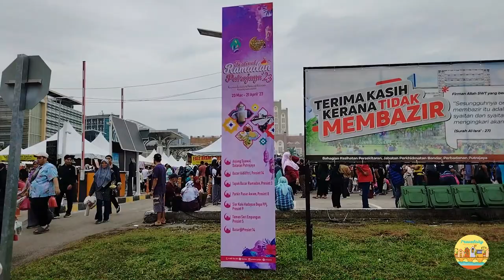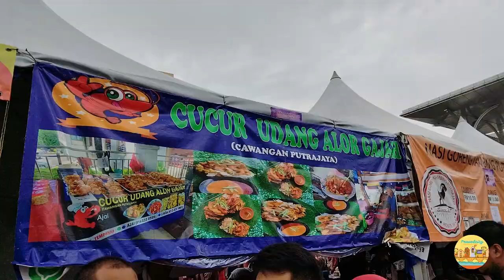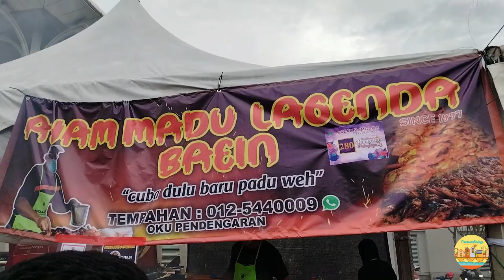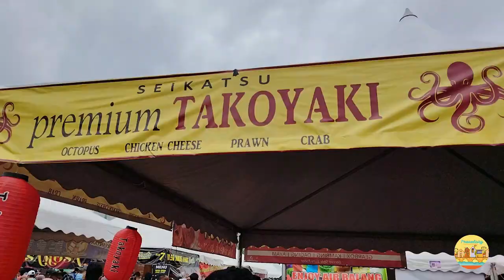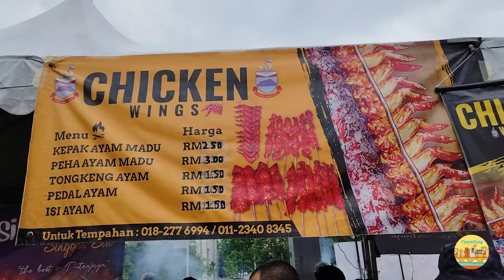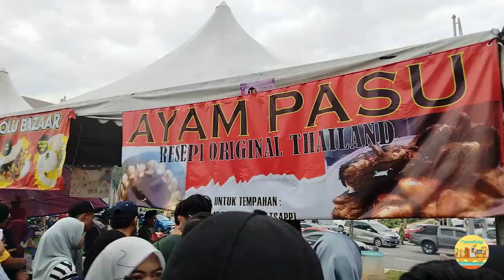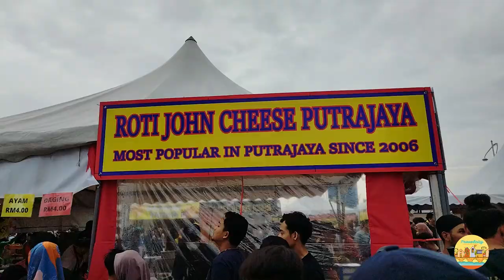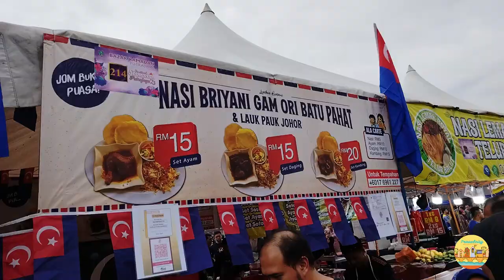Bazar Ramadan Presint 3 Putrajaya 2023 (Meriah!!)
Suasana Bazar Ramadan di Presint 3, Putrajaya pada 25/3/23 (Sabtu) @5:00pm. Antara Bazar Ramadan yang ramai pengunjung dan meriah dengan berbagai juadah berbuka puasa. Selamat menonton dan jika ada kesempatan jom ke Bazar Ramadan Putrajaya Presint 3!